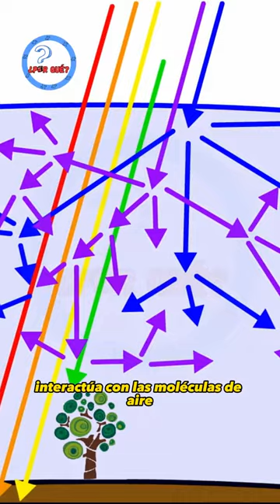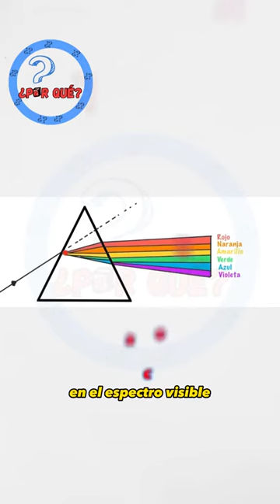¿Por qué el cielo es Azul?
El cielo se ve azul debido a un fenómeno conocido como dispersión de la luz. La atmósfera terrestre está compuesta por moléculas de gases y partículas en suspensión. Cuando la luz del sol atraviesa la atmósfera, interactúa con estas partículas. La luz blanca del sol está compuesta por diferentes colores, cada uno con una longitud de onda diferente. Las moléculas y partículas de la atmósfera dispersan más eficientemente la luz azul de corta longitud de onda que la luz de otras longitudes de onda. Como resultado, el cielo se ve azul, ya que la luz azul dispersada es la que alcanza nuestros ojos con mayor intensidad. Por otro lado, cuando el sol está cerca del horizonte, la luz tiene que atravesar una mayor cantidad de atmósfera, lo que provoca una dispersión aún mayor de los colores más cortos. Esto explica por qué el cielo puede tener tonalidades rojizas o anaranjadas al amanecer o al atardecer.